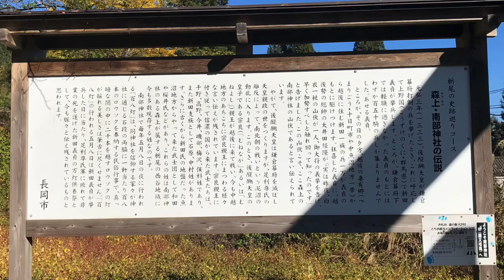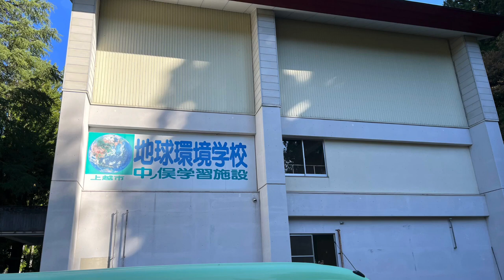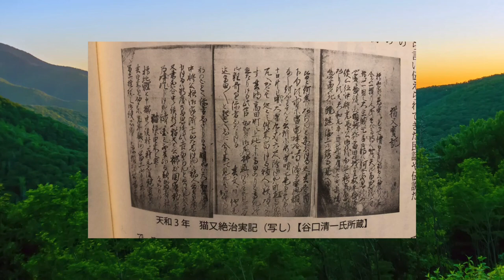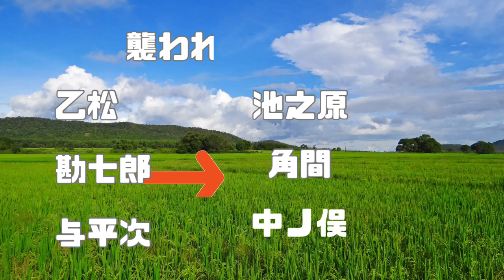新潟県中ノ俣猫又伝説 Nekomata、Apparition、Yo-kai#猫又 新潟県 上越市 japanese monster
新潟中ノ俣に伝わる猫又伝説、その
壮絶な闘いとはどのような話だったのか

japanese monster

▶️ 中ノ俣

　　〒949-1742 新潟県上越市中ノ俣

▶️ 霧山荘

〒949-1742　新潟県上越市中ノ俣3612-1

▶️ 猫又稲荷
　正式名称は土橋（つちはし）稲荷神社。猫又

　〒943-0833 新潟県上越市大町１丁目３−３３